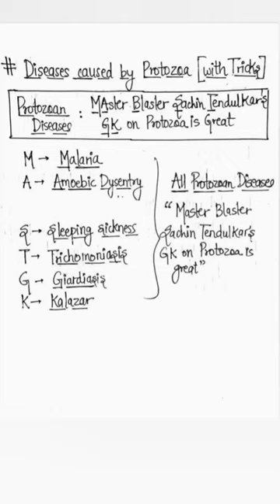Diseases cause by protozoa😱